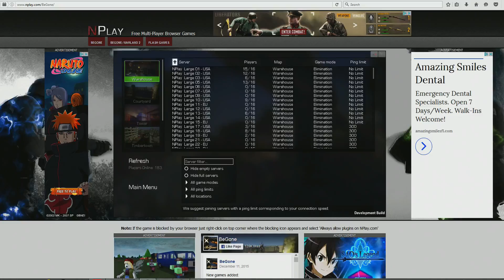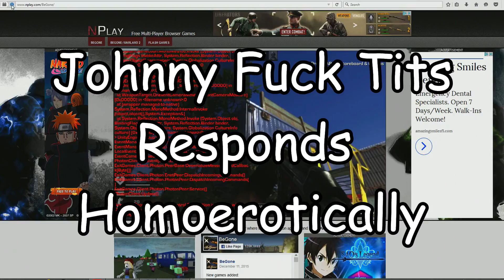Let's Meme: CounterStrike Knockoff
We make a meme on an old shitty unity game. Memes are plentiful.